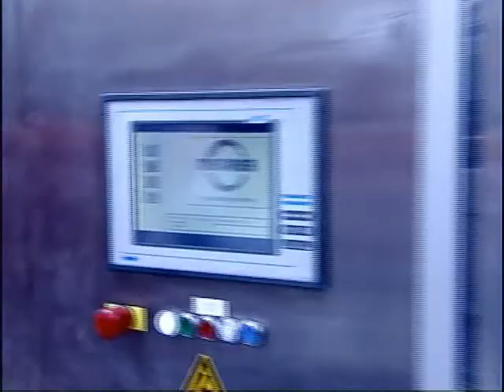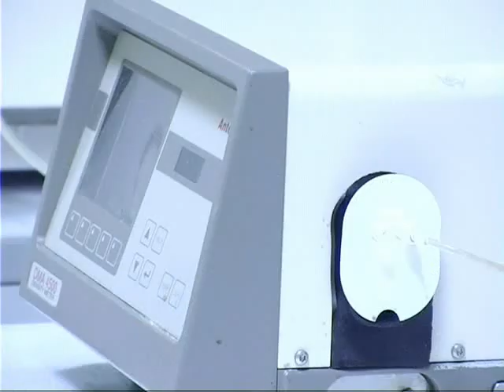DFI Corporate Video Arabic (old) 2006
DFI is the Coca Cola Bottler in Sudan and is part of DAL Group.

Please note this is an old Video he latest one which is a 2009 production can be found